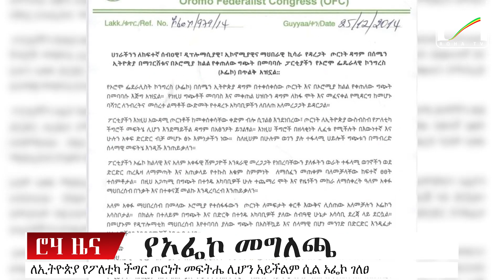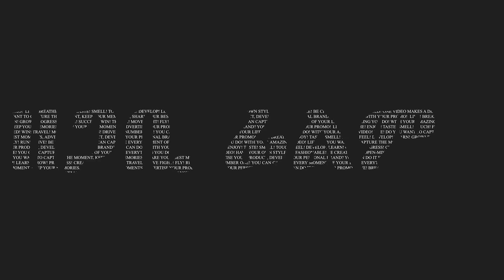ሮሃ ዜና - የጦር ግንባር የአሁን መረጃዎች ...ከማይካድራ፣ ሁመራና ሰቆጣ! - በሱዳን ድንበር የተጀመረው ጦርነት - የተፋጠጡት ኢትዮጵያና ሱዳን!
ሮሐ ቴቪ-የሀገሬው
ሮሐ ቴቪ-የሀገሬው